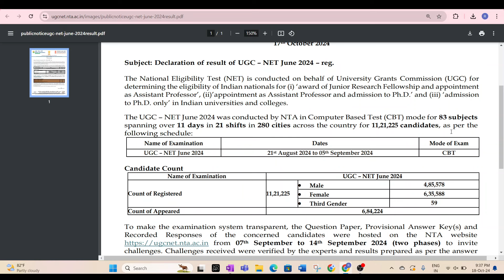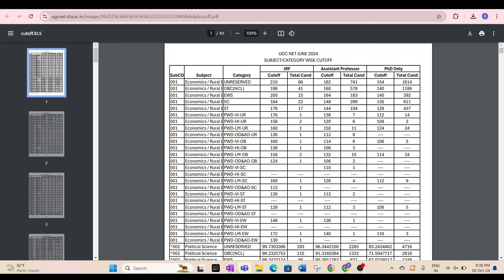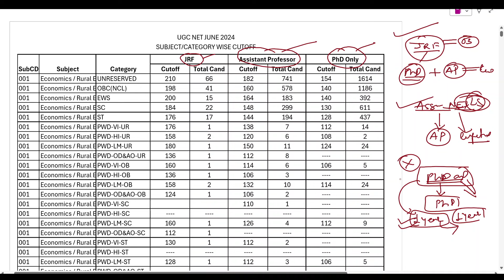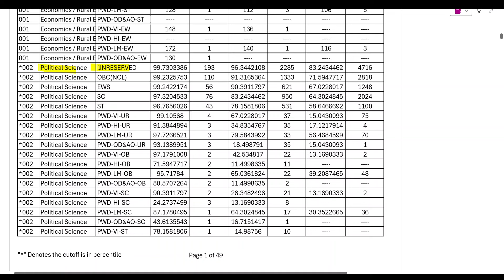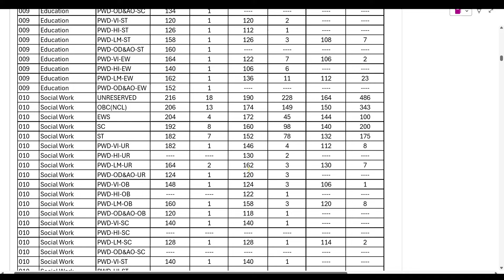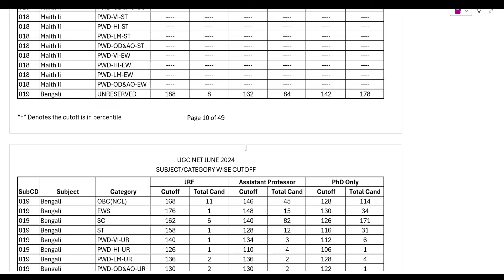UGC NET June 2024 Result Out I Check Score Details I Cut off Marks I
For any support, guidance and study material join us our telegram group link is given below:

cgset
cgsetexam
assistant Professor
assistant Professor exam
cg set
cg set exam update
cg set
cgvypapam
cgpsc
cgpsc
cg set 2024
cgcg2025
set exam
set exam 2024
cg set paper 1
cg set paper 1 preparation
preparation kaise kre
cg set pahla paper
cg set exam notification